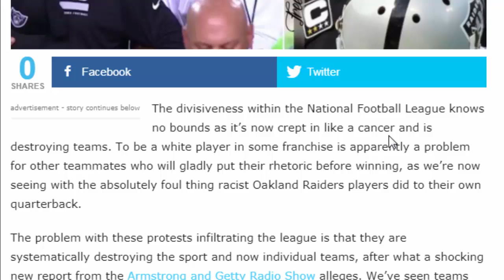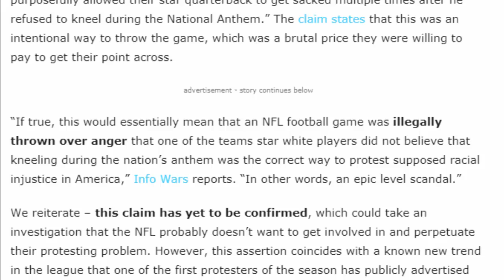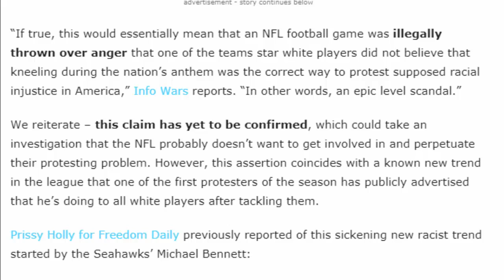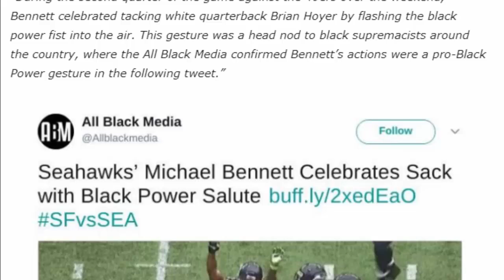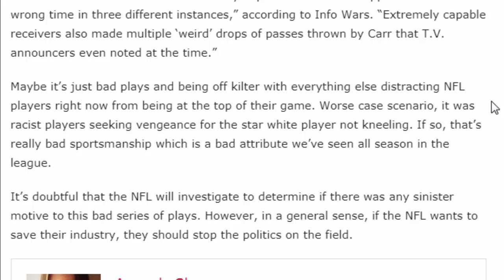Racist Raiders Pay Brutal Price After Forcing Their Own White QB To Pay For Slavery In FOUL Way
Racist Raiders Pay Brutal Price After Forcing Their Own White QB To Pay For Slavery In FOUL Way - Fast News 24h